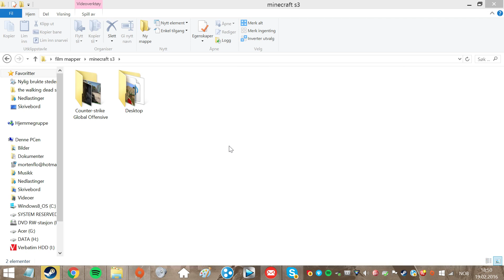Minecraft Nøtteby Sesong 3 Ep.26 - Begynnelsen av Trump Wall!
Lik videoen hvis du likte det du så :)

Kristian er sursild
Morten er leverpostei
Eskild er hvalkjøtt
Tobbe er en chilinøtt

Outro: Ingenting